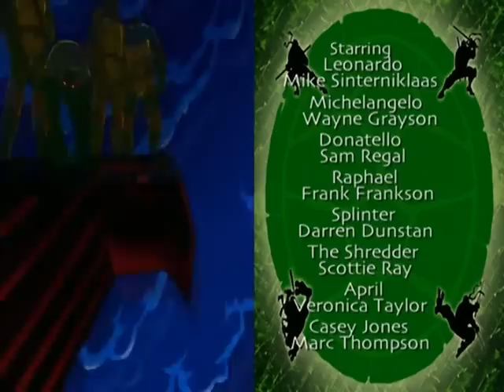Things Change TMNT First Episode Full HQ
The First episode of the 2003 series Teenage Mutant Ninja Turtles.